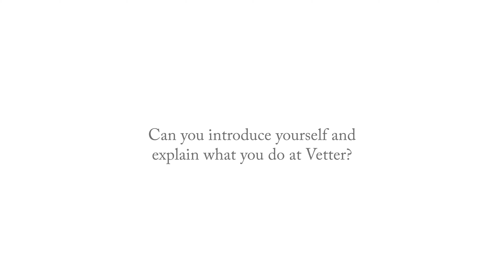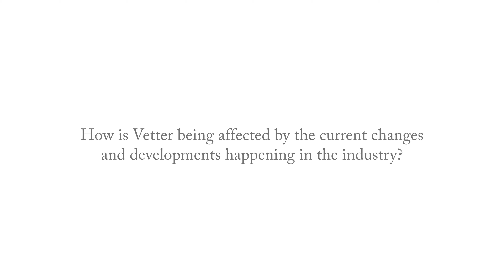Insights on changing healthcare markets | Vetter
The MedicineMaker interviewed our Senior Vice Presdient Oskar Gold on changing healthcare market presenting both challenges and great opportunities for market players.

Digitalization brings changes and opportunities to the Biotech industry and we are more than aware of the future challenges. Thanks to our excellent customer relationships and our focus on the patient's requirements, we are prepared to manage these challenges with confidence.

You want to know more about our services, facilities and locations worldwide?